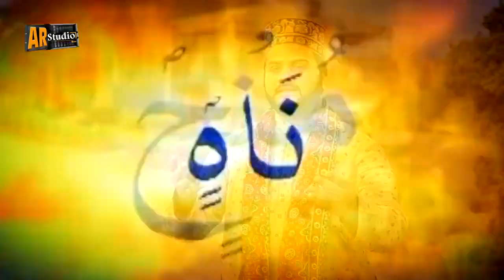Atif Nawab - Mola Mola Mere Mola Mola - Hamd 2017 HD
We deal in all kind of Event Management services such as Wedding, Birthday Party, Wedding ceremonies etc.
We also Shoot and record new songs, naats, qawalies and Albums.
Audio Video recordings are also done by us.

Shoot by AR Studio Faisalabad (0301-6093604)